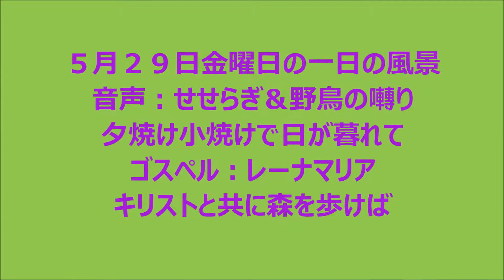淀川の一日の風景：ツツジ：夕焼け：お月さん♫夕焼け小焼け♫せせらぎ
淀川の一日の風景：音声：せせらぎ＆野鳥の囀り：夕焼け小焼けで日が暮れて♫ゴスペル：レーナマリア♫キリストと共に森を歩けば